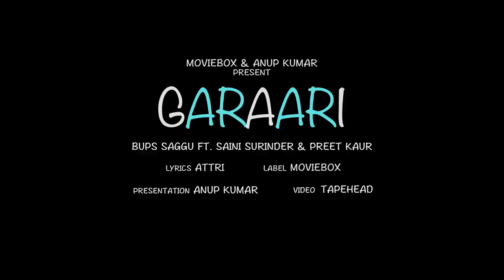GARAARI - OFFICIAL TEASER - BUPS SAGGU FT. SAINI SURINDER & PREET KAUR (2017)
Moviebox & Anup Kumar Present Brand New Single "Garaari"
BY Bups Saggu Ft. Saini Surinder & Preet Kaur
Lyrics By Attri
Video By Tapehead
Presentation Anup Kumar
RELEASING ON 24th AUGUST 2017